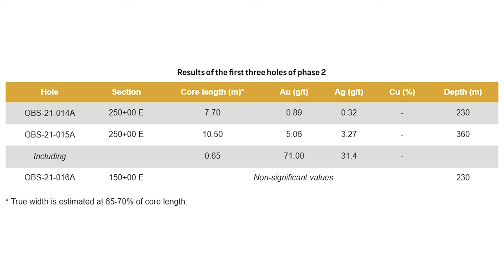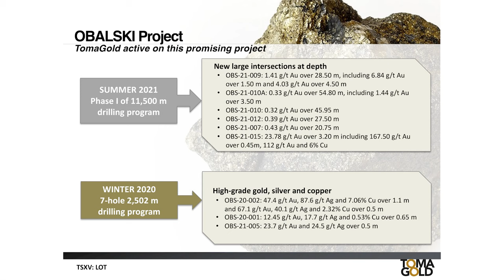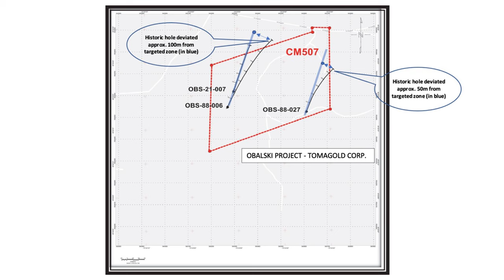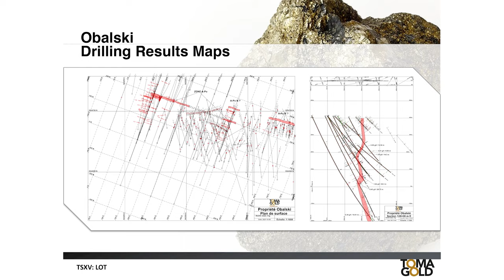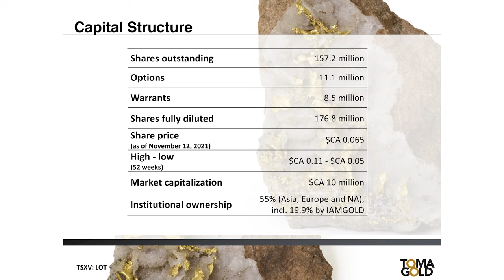The Assay TV - David Grondin, President & CEO, TomaGold (TSXV:LOT)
Assay TV catches up with David Grondin, President and CEO of TomaGold (TSXV: LOT), as he updates us on the company’s wholly-owned Obalski Project in Chibougamau, Quebec. TomaGold has just released the results of the first three holes in phase 2 of its 11,500m drilling programme, which has intersected 5.06 g/t Au over 10.5m at a depth of 360m.

Earlier in February 2022, TomaGold acquired five more claims immediately west of Obalski, expanding the property to 2,724ha across 74 claims. The IP survey over approximately six line-km is now underway after completion of the drilling, and some nine line-km additional line-cutting will also begin in February 2022.

Primary ticker: TSXV:LOT
Stages of development: Exploration, Development
Commodity: Gold
Project to promote: Obalski
Project Location: Canada